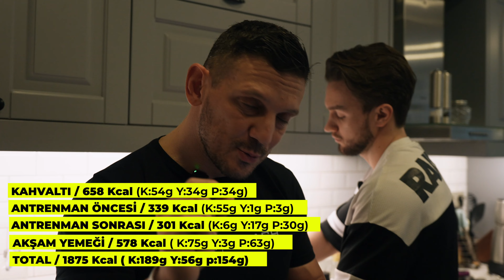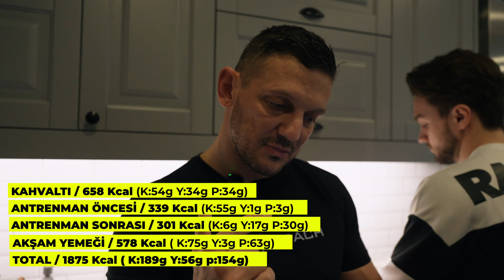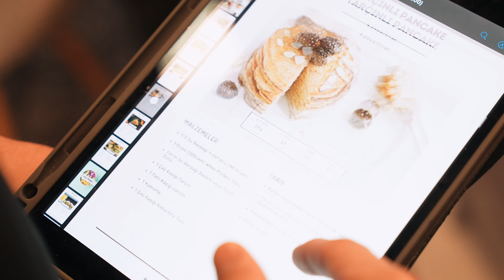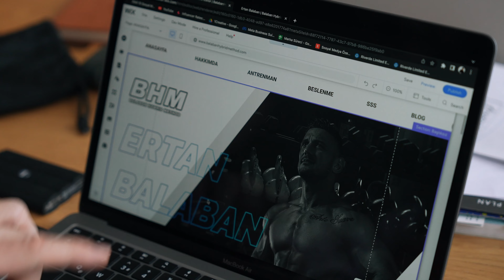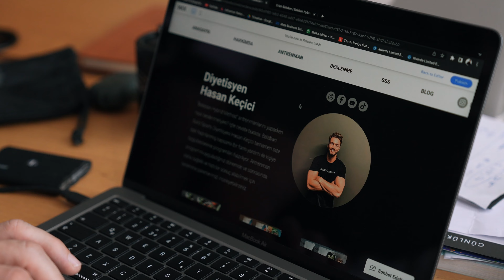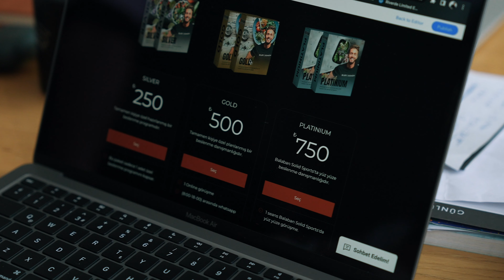Geri Geldim Başlıyoruz 👊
Uzun bir aradan sonra hepinize selamlar... tekrardan içerik üretmek gerçekten benim için heyecan verici... yeni bir serimizin ilk bölümü ile geri geldim ve başlıyoruz 👊 Back2Fighter !

Bu seride sizlerle antrenmanlarımı, beslenme düzenimi ve girişimlerimi paylaşıyorum. Back 2 Fighter dememdeki sebep sadece fitness antrenmanları değil, dövüş antrenmanlarına da geri dönüyorum...hatta bu antrenmanları yaparken sizlerle bazı teknikleri de paylaşacağım.

Ayrıca bu sessiz kaldığım dönemde bazı girişimlerim oldu onları sizlerle paylaşıp nasıl başlattığımı ve geliştirdiğim hakkında da sizlere bilgiler vereceğim. 100B 'e çok yaklaştık. Yorum yaparak ve videoyu beğenerek kanala destek olabiliriz. Umarım keyifli bir seri olur. iyi seyirler.

Spor kariyerinin ardından spor alanında girişimler yapan ErtanBalaban, YouTube kanalında spor, doğa ve motivasyon videoları yapıyor.

00:00 - Intro
01:25 - Diyet Programım Hakkında Bilgi
07:49 - Pancake Hazırlanış
09:33 - Girişim Projelerim
10:45 - Yeni Challange :)
11:42 - 1 Creative Agency / BHM
17:32 - Antrenman